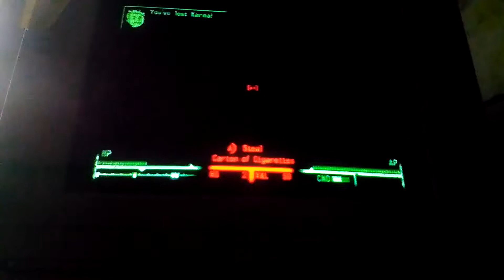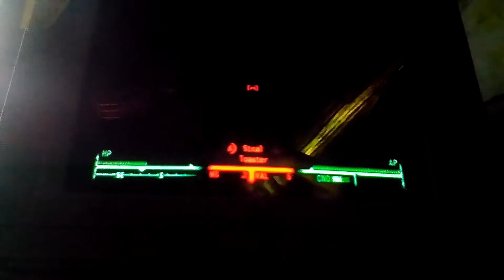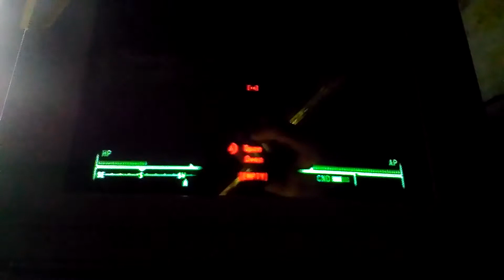Fallout 3 fun. :3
Stuff. And watch hunter x hunter it is good